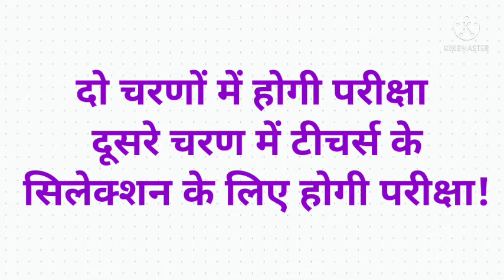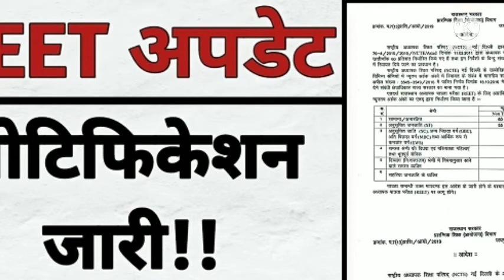12 April 2022#reet